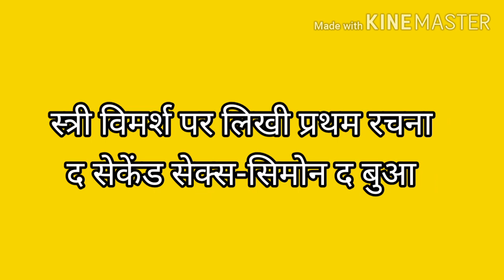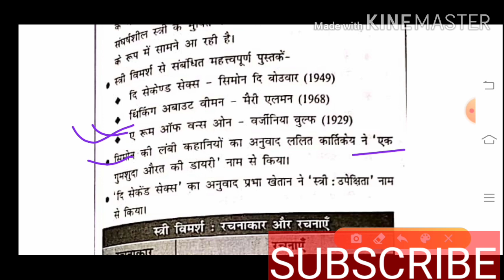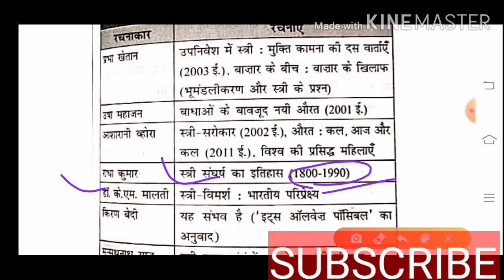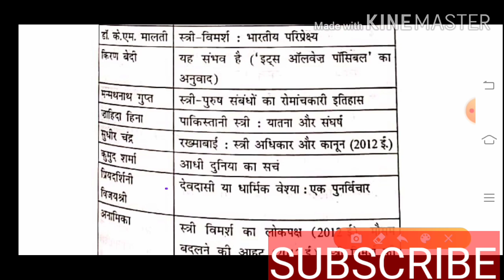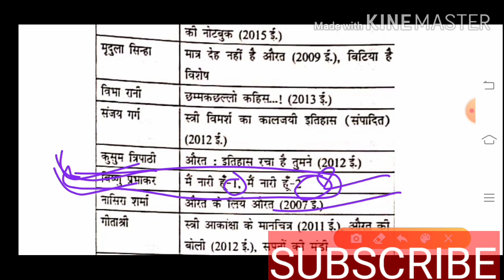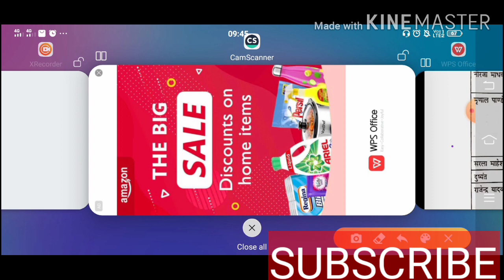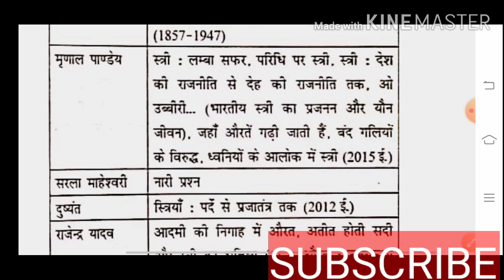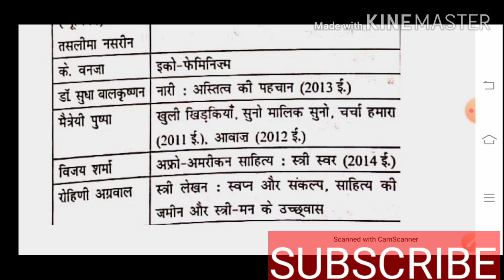NETवैचारिक पृष्ठभूमि-प्रमुख लेखिकाएं व उनकी रचनाओं को करिए इस तरह तैयार एक भी प्रश्र गलत नहीं होगा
UGC NET परीक्षा में//स्थापना और तर्क के प्रश्र आसानी से// कैसे सही करें//इस क्लास में समझे

मित्रों मैं स्मिता मिश्रा मुझे पढ़ने और पढ़ाने का सौक है। मैं ने हिंदी साहित्य से NET किया है मैं आपको इस चैनल के माध्यम से आप सबकी आपकी परीक्षाओं की तैयारी में हेल्प करना चाहती हूं

🎓"Thanks all dear frnd
Pls share And Sport channel"🎯

पीडीएफ प्राप्त करने के लिए
Join my free Telegram channel👇
Net,jrf,p.hd,pgt,Assistant Professor.

मित्रों आप हाइयर एजुकेशन अपडेट के लिये..हमारे फेसबुक पेज को फॉलो कर सकते है..

नये पाठ्यक्रम पर,आधारित क्लास इकाईबार पाठ्यक्रम लेने के लिये कॉन्टेक्ट करे-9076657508

🎯अब तक के सभी प्रैक्टिस सेट👇सेकेंड पेपर हिंदी साहित्य🎓

Net jrf classes,
Net jrf pattern Exam 2020,
Net Jrf cutt-off 2019
Net jrf syllabus
Net jrf first paper kaise Tayiar kre,
Net jrf Hindi Shahity kese pdhe,
Net jrf Notes kaise bnaye
Net jrf First paper Prectice kese kre
Net jrf Hindi Notes kese bnaye,
Net Jrf kese kre
Net jrf prepration kese kre
Assistant professor ki prepration kese kre
Ph.d kese kre
Ph.d synopsis kese bnaye
Ph.d Prepration kese kre
Ph.d kaha se kre
Ph.d kese kre
Pgt prepration kese kre
Pgt Notes kese bnaye

एक कदम सबके साथ
एक कदम स्वच्छता की ओर
एक कदम शिक्षा की और
एक कदम सबके साथ यूटूब चैनल
एक कदम सबके साथby Smita Mishra

Hindi Net jrf
Hindi Net jrf First Paper
Hindi UGC NET JRF
by SMITA MISHRA Hindi Net